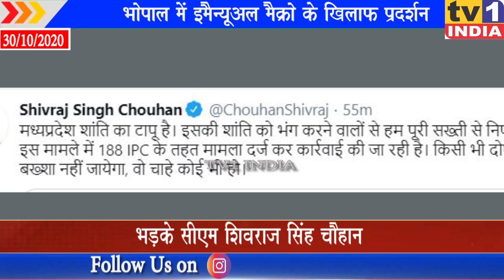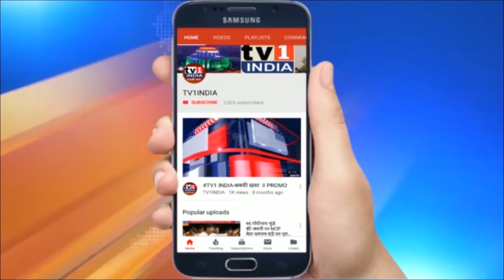भोपाल में इमैन्यूअल मैक्रो के खिलाफ प्रदर्शन |भड़के सीएम शिवराज सिंह चौहान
भोपाल में इमैन्यूअल मैक्रो के खिलाफ प्रदर्शन | भड़के सीएम शिवराज सिंह चौहान | राष्ट्रपति मैक्रों की ओर से पैगंबर मोहम्मद पर की गई टिप्पणी के खिलाफ भोपाल में गुरुवार को सैंकड़ों लोग सड़क पर उतर आए और प्रदर्शन किया…. इस प्रदर्शन पर शिवराज सरकार ने एक्शन की तैयारी कर ली…. इस मामले में मुकदमा भी दर्ज कर लिया गया है.